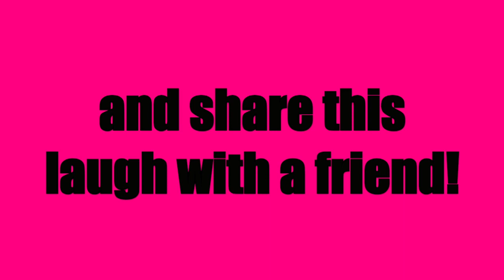SCHLEMIEL SCHLIMAZEL - MINUTE OF YIDDISH EPISODE 14 - COOKIE KIBBITZNIK MRS MAISEL - JEWISH LEARNING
Meet Cookie Kibbitznik – your favorite Jewish mother! She's a technically-challenged Boomer fashionista – a tell-it-like-it-is, unfiltered, power-walking, pool-jogging, brisket-making giver of sage advice! She's here to teach you Yiddish, and you'll be plotzing from laughter!  Brav-OY, Cookie, on your new hit comedy show!

Today's words are SCHLEMIEL and SCHLIMAZEL.

Also spelled

shlemiel
shlmiel
shlimazl